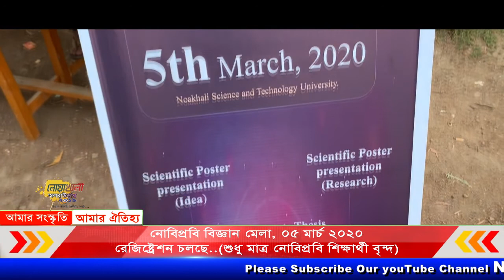০১মার্চ ২০২০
প্রথমবারের মত নোয়াখালী বিজ্ঞানন ও প্রযুক্তি বিশ্ববিদ্যালয়ের বিজ্ঞান ক্লাব আয়োজন করতে যাচ্ছে নোবিপ্রবি বিজ্ঞান মেলা। নোবিপ্রবির বিজ্ঞানের সকল ডিপার্টমেন্ট এতে অংশগ্রহণ করতে পারবে। আগামী ০৩ তারিখ পর্যন্ত চলবে রেজিষ্ট্রেশন।
প্রথমবারের মত আয়োজিত হতে যাচ্ছে এই বিজ্ঞান মেলা। তাই এই মেলা নিয়ে বেশ উচ্ছসিত আয়োজক বৃন্দ। তারা বলেন- এটি ইতিহাস হবে যে আমরাই প্রথমবারের মত এই আয়োজন করছি, এই আয়োজন আমাদের শিক্ষার্থীদেরকে আরোবেশি বিজ্ঞান গবেষণায় উদ্ধুব্ধ করবে বলে তারা আমাদের বিশ্বাস।